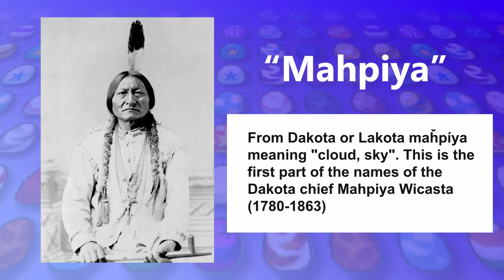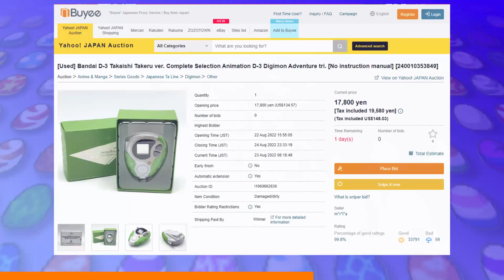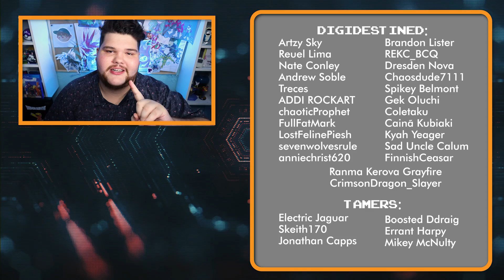What If Digimon Adventure 02 Partners BIOMERGE Digivolved?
With Digimon Adventure 02: The Beginning on the horizon, I am thinking ALL the time about Adventure 02 and its Digimon. And a LOT of you requested it so today it's Biomerge time! Yes join me and Weirdomon as we give the Adventure 02 Digimon their own custom Biomerge Digivolutions!

Karn EX
Plas Eirias Business Centre
Abergele Road
Colwyn Bay
LL29 8BF

TIMESTAMPS:
00:00 - Intro
02:23 - Hawkmon
03:07 - Armadillomon
04:09 - Gatomon
05:05 - Patamon
06:13 - Buyee
07:43 - Lopmon & Terriermon
09:20 - Wormmon
10:47 - Veemon